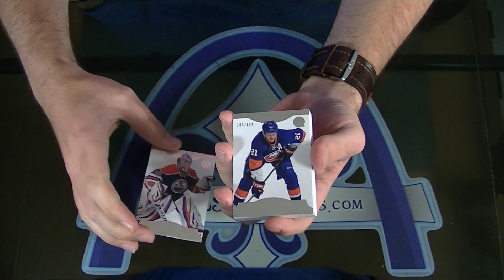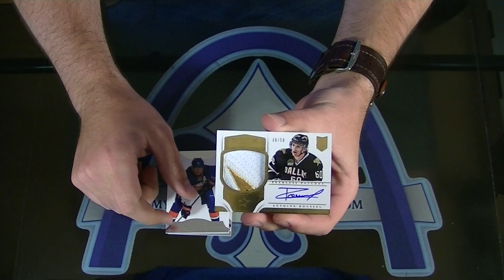2013-2014 Panini Dominion Hockey Personal Box Break for nicholas90